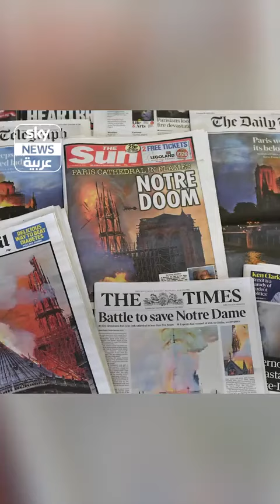أشهر الحرائق في التاريخ